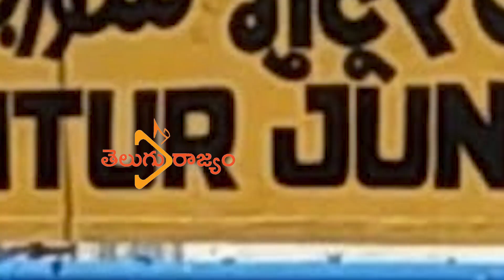Nara Brahmani ఎంపీగా నారా బ్రాహ్మ‌ణి పోటీ చేసేది అక్కడి నుంచే..| tdp ycp janasena | Telugu Rajyam